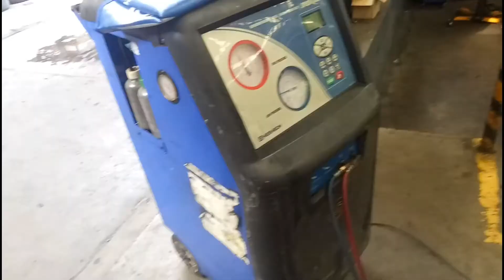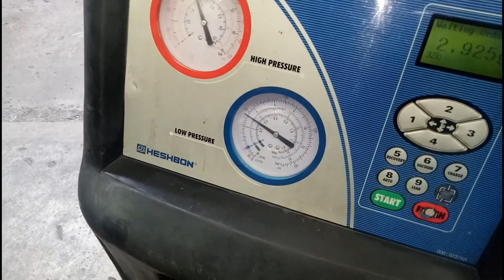PAANO palitan ang Magnetic clutch assembly ng TOYOTA VIOS 2015.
guides in replacing magnetic clutch assy. of toyota vios latest models.. god bless